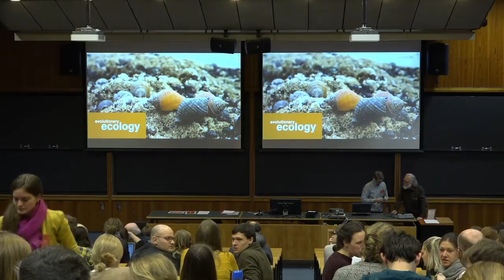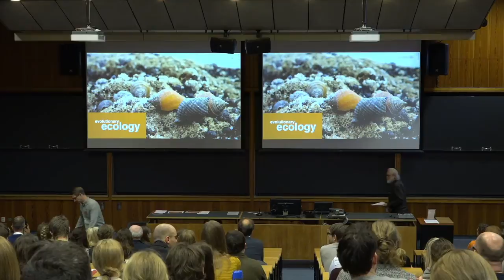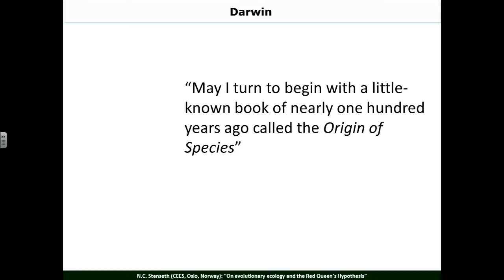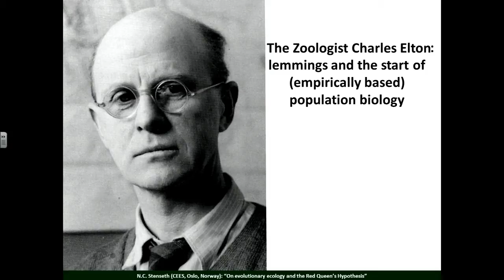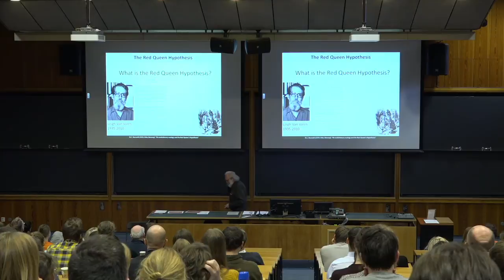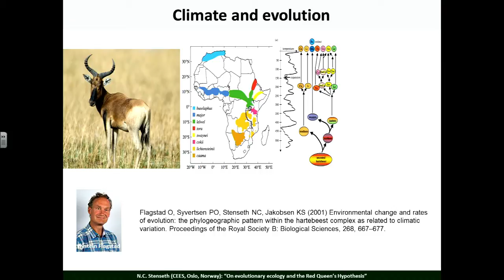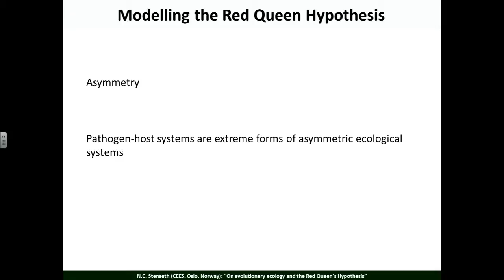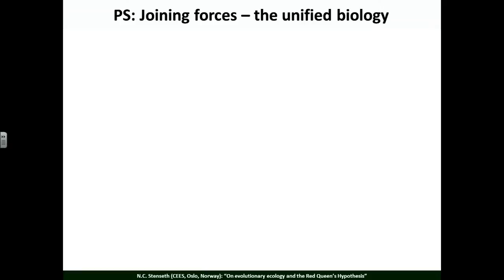NØF 2017: On Evolutionary Ecology and the Red Queen | Nils Chr. Stenseth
"On Evolutionary Ecology and the Red Queen"
Nils Christian Stenset at NØF 2017

From the third biennial conference of the Norwegian Ecological Society, taking place on the 12th and 13th of January 2017 at Blindern Campus, Oslo, organized and hosted by the Centre for Ecological and Evolutionary Synthesis (CEES). The theme of the conference is Evolutionary Ecology, emphasizing the growing links and merger between the separate traditions of ecology and evolutionary biology.